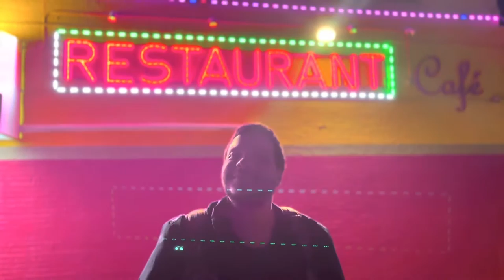Flamin’ Moped Breakdown {ft. Chris}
Watch the journey my friend Chris goes on after his scooter breaks down from a lack of oil and too much weight added on, hope you enjoy!